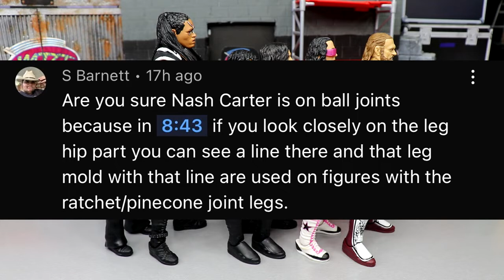notificationsquad RANKING WWE ELITE 94 FROM WORST TO BEST!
Today Royal Brother Toys is ranking WWE Elite series 94 from worst to best and giving details of every figure from this set of WWE elite figures from mattel from 2022! EE Elite series 94 includes: Edge Bret Hart Nash Carter Wes Lee Mace Stephanie McMahon If you guys enjoyed the video dont forget to hit that LIKE button & subscribe for more EPIC WWE Figure related videos! Welcome to the home of the BEST WWE figure videos here on YouTube! We do a ton of CUSTOM WWE elite figures, as well tips,tricks, and our very own WWE figure show! GET ALL YOUR EPIC WWE FIGURES AT WRESTLINGFIGURES.COM! GET YOUR WWE ACTION FIGURE LOCKER ROOM & BACKDROPS OVER AT EXTREME-SETS.COM!